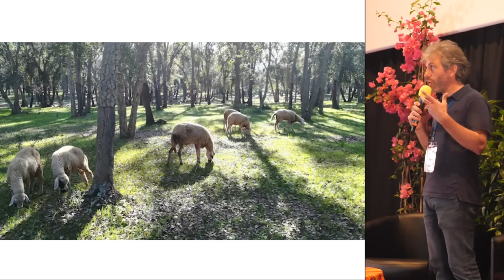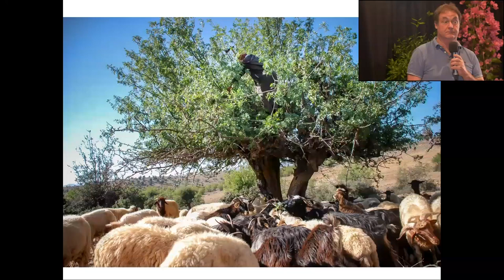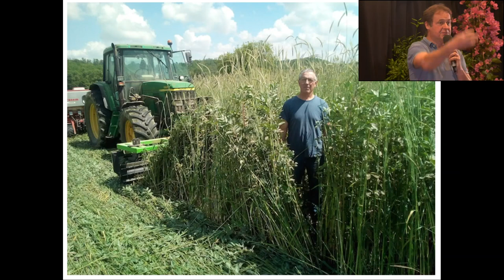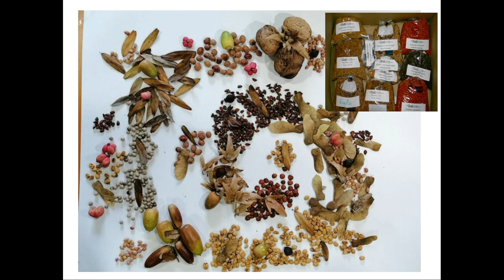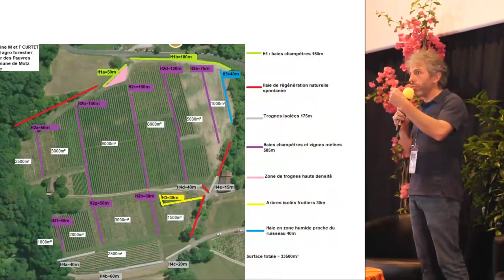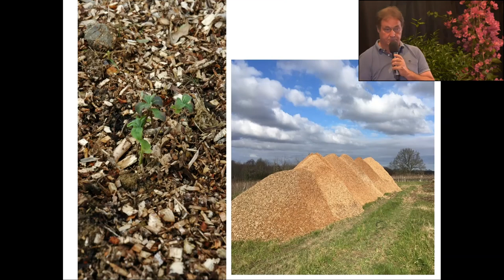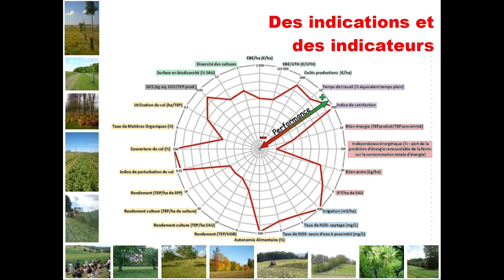Agroforesterie : Clé de voûte de la production, par Alain Canet et Marceau Bourdarias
Rendez-vous à Elne (66) pour le festival des Rencontres de l'Agroécologie du bassin méditerranéen, organisé par Arbre et paysage 66.